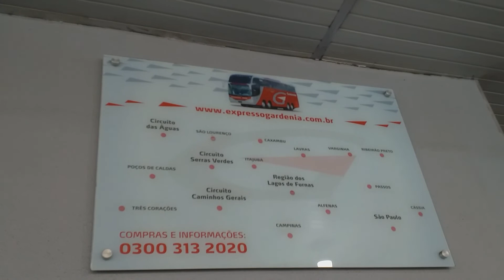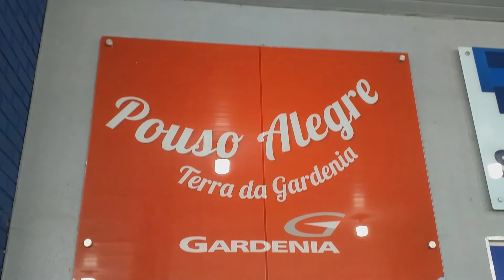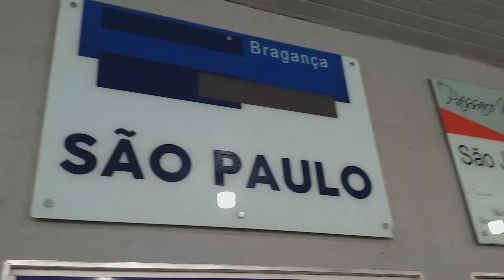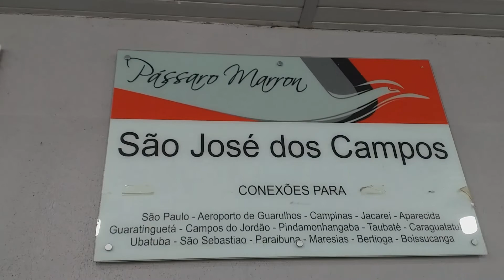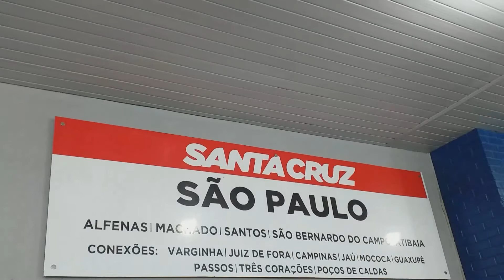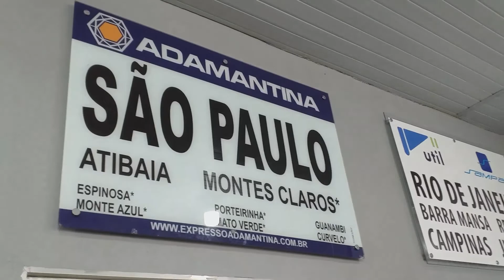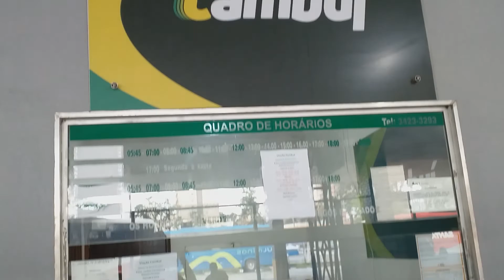RODOVIÁRIA DE POUSO ALEGRE - MG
Endereço: Avenida Levindo Ribeiro Couto - s/n, Pouso Alegre - MG, 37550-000